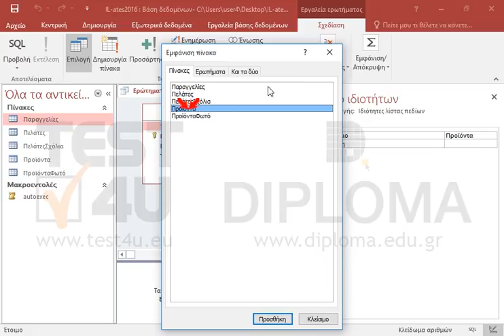Δημιουργήστε και αποθηκεύστε ένα νέο ερώτημα το οποίο θα εμφανίζει όλα τα πεδία από τον πίνακα...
- αρχίζει από Viper και
- περιέχει το γράμμα V ακολουθούμενο από τρεις αριθμούς.
Χρησιμοποιήστε τον τελεστή like μια μόνο φορά.

77-424 Microsoft Office Specialist Access Core 2013 - Ελληνική έκδοση